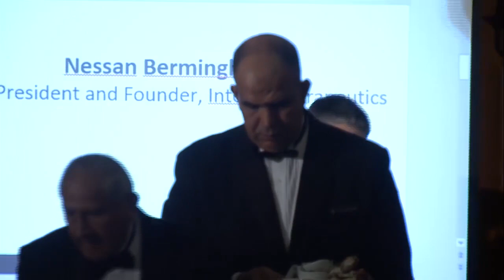2017 Annual Dinner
Featured Speakers:

Nessan Bermingham, CEO, President and Founder, Intellia Therapeutics

Nicole Gularte, Acute Lymphoblastic Leukemia Survivor and Patient Advocate

Karin Hehenberger, CEO and Founder, Lyfebulb